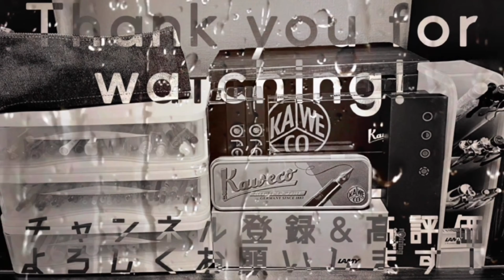【理想】とある学生の机上紹介！［文房具・シャーペン・収納術］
みなさんこんにちは、kohanyanです^_^
文房具オタクの学生が文房具を詳しく紹介します。

【感想】
今回はリクエストを頂いた机上紹介をさせて頂きました！個人的には気に入っていますが、まだまだ改善できると思うので、これからも進化させたいです！

前回の動画↓
【厳選】1500円以下でおすすめのシャーペンを紹介！［文房具紹介・シャーペン紹介・コスパ］